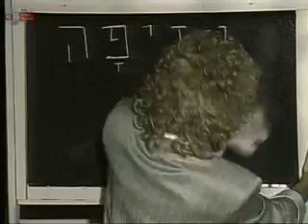רבקה מיכאלי - חיקויים (גאולה כהן, ערפאת, שולמית אלוני)